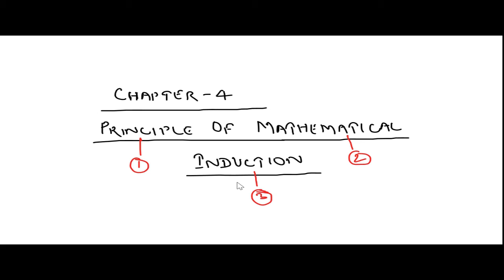Chapter 4: Principle of Mathematical Induction || Topic 1: Basic Concepts of Mathematical Induction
This video discusses the basic concepts of reasoning, deduction vs induction, mathematical induction, principle of mathematical induction and its usage in solving problems.